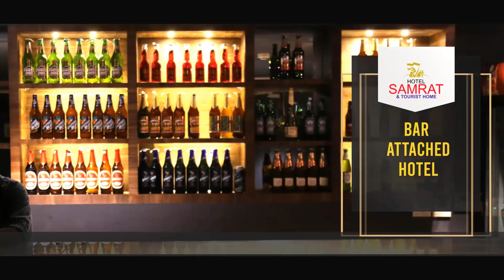എടക്കര കൗക്കാട് തോണിക്കൈയിൽ ഡ്രൈനേജ് പദ്ധതി ഉദ്ഘാടനം നടത്തി